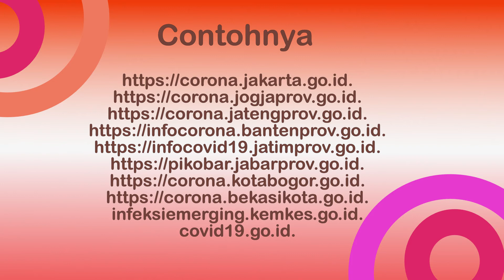Putus Mata Rantai Penyebaan Covid-19 || Blender Animation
Mari kawan kita bersama perangi Covid-19 dengan melakukan apa yang telah dihimbaukan pemerintah kepada masyarakat.

🎵 Track Info:

Title: Elizabeth's Groove by Amarià